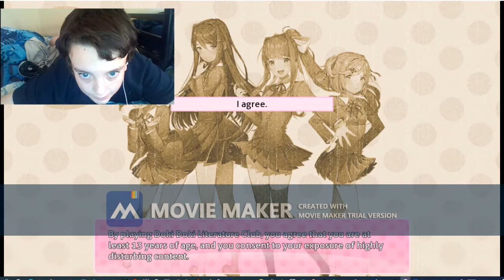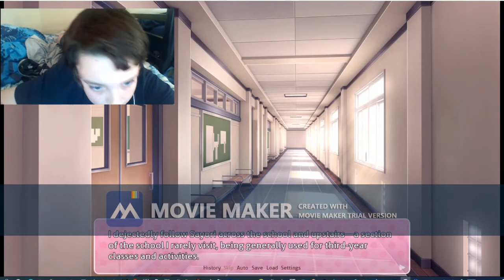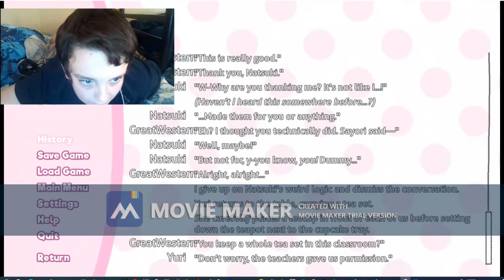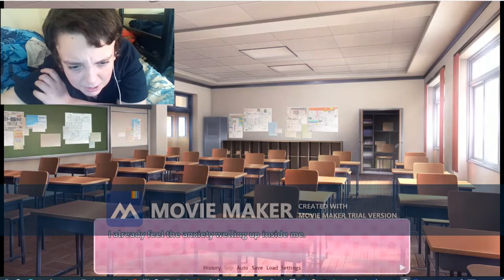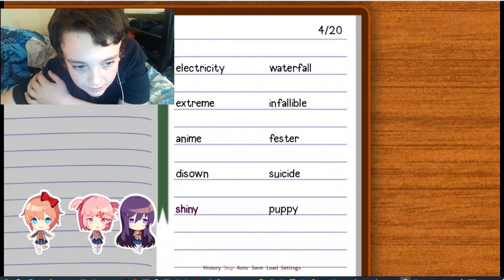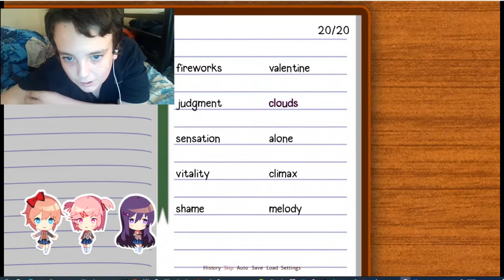Cute but deadly on the inside - Doki Doki Literature Club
a little creepy might say!